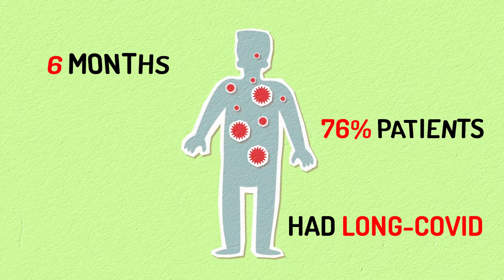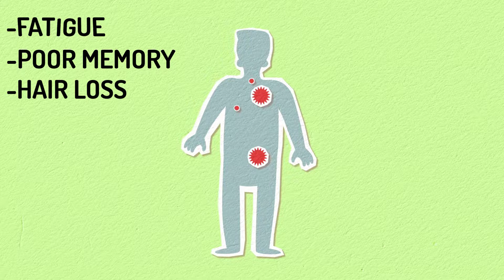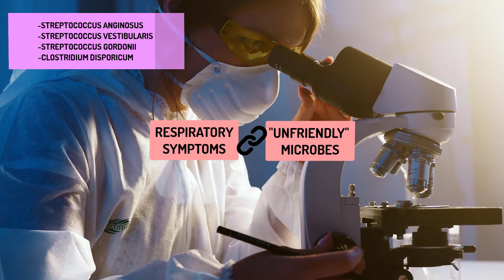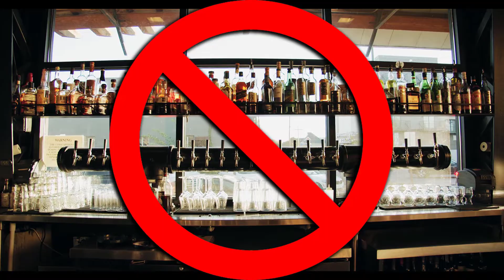How To Help Lower Long COVID Risk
How long covid last?
I want to share with you 5 tips that may help lower long-COVID risk, let's talk about gut bacteria and how to diversify them by taking healthy food.

Wanna the best healthy recipes?
Wanna lose weight?

What's your favorite healthy food recipe?
Share it with us all by writing it in the comments!